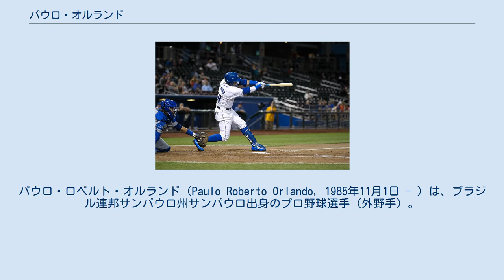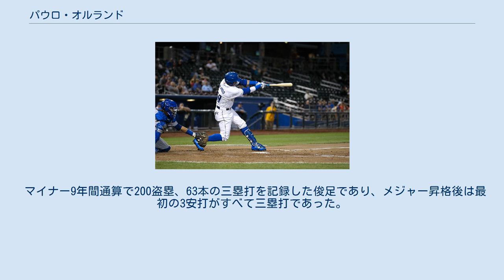パウロ・オルランド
ワールド・ベースボール・クラシック・ブラジル代表選手
パウロ・ロベルト・オルランド（Paulo Roberto Orlando, 1985年11月1日 - ）は、ブラジル連邦サンパウロ州サンパウロ出身のプロ野球選手（外野手）。
右投右打。
 高校時代まで短距離のブラジル代表として活躍していた。
 2005年1月21日にシカゴ・ホワイトソックスと契約してプロ入り。
 2006年に傘下のA級カナポリス・インティミディターズでプロデビュー。
116試合に出場して打率.262、6本塁打、31打点、29盗塁を記録した。
 2007年はA+級ウィンストン・セイラム・ワースホッグスでプレーし、102試合に出場して打率.253、8本塁打、34打点、20盗塁を記録した。
 2008年もA+級ウィンストン・セイラムでプレーし、112試合に出場して打率.261、12本塁打、51打点、29盗塁を記録した。
 2008年8月9日にホラシオ・ラミレスとのトレードで、カンザスシティ・ロイヤルズへ移籍した。
移籍後は傘下のA+級ウィルミントン・ブルーロックスでプレーし、18試合に出場して打率.254、3本塁打、9打点、1盗塁を記録した。
 2009年もA+級ウィルミントンでプレーし、101試合に出場して打率.261、2本塁打、34打点、20盗塁を記録した。
 2010年はAA級ノースウエストアーカンソー・ナチュラルズでプレーし、121試合に出場して打率.305、13本塁打、64打点、25盗塁を記録した。
 2011年はまずAAA級オマハ・ストームチェイサーズで58試合に出場したが、打率.235、1本塁打、27打点、6盗塁と結果を残せず、7月にAA級ノースウエストアーカンソーへ降格した。
同球団では45試合に出場して打率.305、4本塁打、24打点、8盗塁を記録した。
 2012年はAA級ノースウエストアーカンソーでプレーし、116試合に出場して打率.279、6本塁打、40打点、21盗塁を記録した。
 オフに第3回ワールド・ベースボール・クラシック(WBC)予選のブラジル代表に選出された。
 2013年開幕前の3月に開催された第3回WBC本戦のブラジル代表に選出された。
 シーズンではAAA級オマハでプレーし、92試合に出場して打率.276、5本塁打、46打点、8盗塁を記録した。
 2014年もAAA級オマハでプレーし、136試合に出場して打率.301、6本塁打、63打点、34盗塁を記録した。
オフの11月3日にロイヤルズとメジャー契約を結び、40人枠入りした。
 2015年は初めて開幕25人のロースター入りを果たすと4月10日のホワイトソックス戦に「8番・左翼手」で先発出場し、ブラジル人史上3人目のメジャーデビュー（野手ではヤン・ゴームズに次いで2人目）を果たした。
第二打席にジョン・ダンクスから三塁打を放ちメジャー初安打を記録した。
この年は控え外野手としてコンスタントに出番を得て、86試合で打率.249、7本塁打、27打点、3盗塁という成績を残した。
なお、四球が極端に少なく5つだけであり、出塁率は打率より.020高いだけだった。
守備面では45試合で右翼手、37試合で左翼、5試合で中堅手を守り、計4つの失策を犯したものの、全ポジションでプラスのDRSを記録、トータルでは+8を記録した。
 2016年は右翼のレギュラーに抜擢され、128試合に出場。
打撃面では打率.302、5本塁打、43打点、14盗塁という好成績を残した。
ただ、13四球に対して105三振を喫し、選球眼の課題も残った。
右翼の守備は、89試合で3失策・守備率.982・DRS +5、中堅37試合で1失策・守備率.988・DRS +5と、いずれのポジションでも好守を発揮した。
 2017年は39試合に出場して打率.198、2本塁打、6打点、1盗塁を記録した。
 2018年は25試合に出場して打率.167、5打点を記録した。
 2019年1月4日にロサンゼルス・ドジャースとマイナー契約を結んだ。
 2019年5月10日に金銭トレードで、ホワイトソックスへ移籍したが、8月19日に解雇された。
 2020年3月...